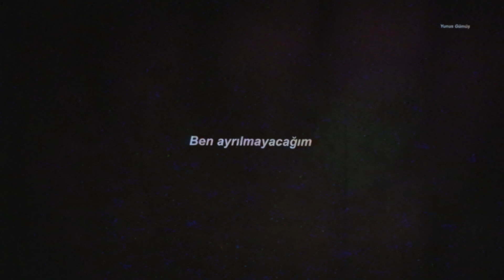herkes daima ayrılır